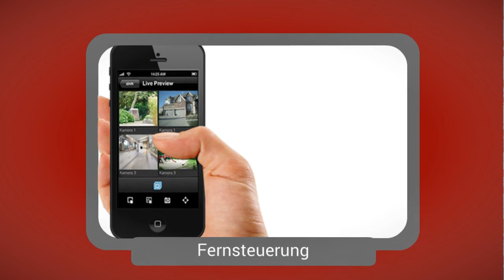Alarmanlagen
Regionale Kompetenz für ein sicheres Zuhause!